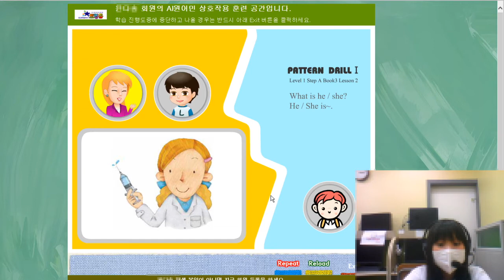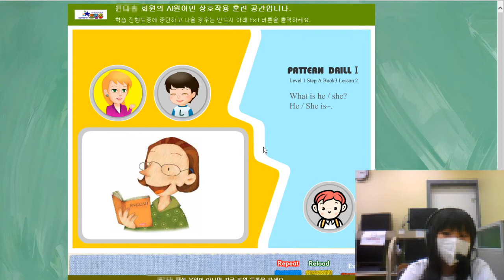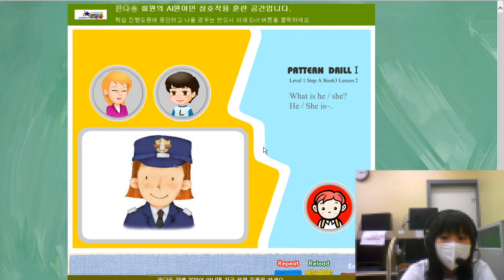[토킹돔]윤*솔 학생 영어 패턴 말하기 훈련